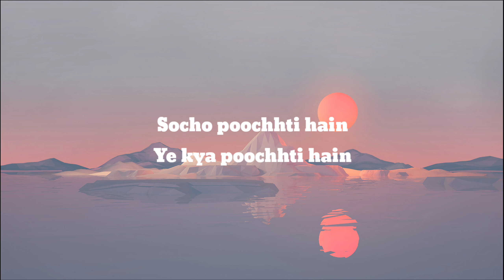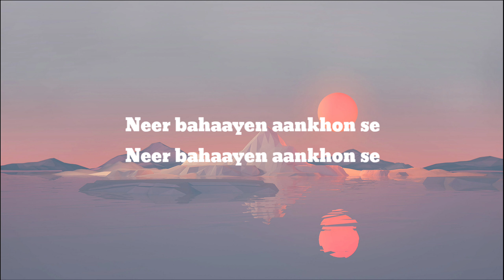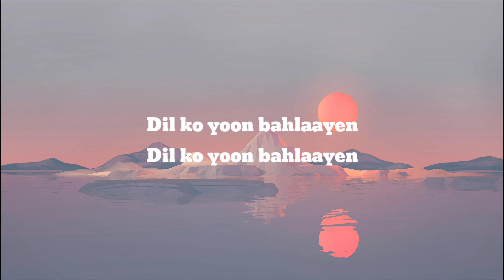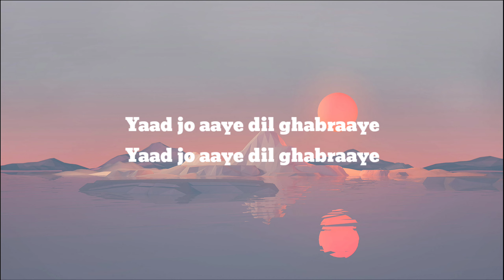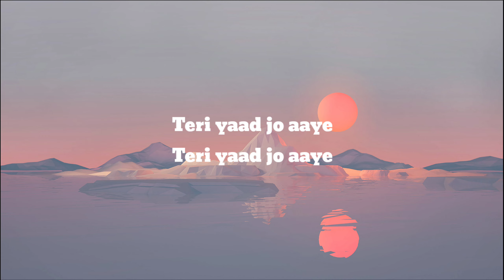Daikho Karaoke | Kaavish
Song: Daikho
Album: Gunkali(2008)
Vocals: Jaffer Zaidi
Lyricist: Jaffer Zaidi
Performed by Kaavish